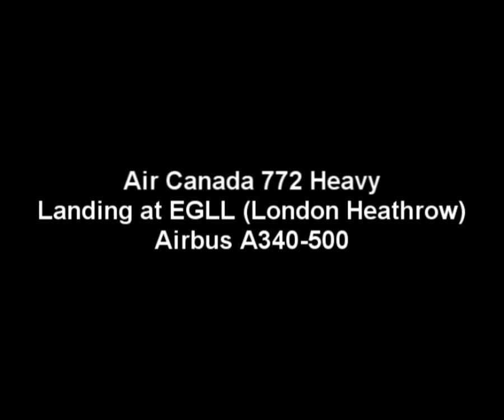FS2004 - Air Canada Airbus A340-500 Landing in London Hethrow EGLL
This is an Air Canada Airbus 340 500 landing in london EGLL airport. It is CLS Airbus A340.

Song is Loituma